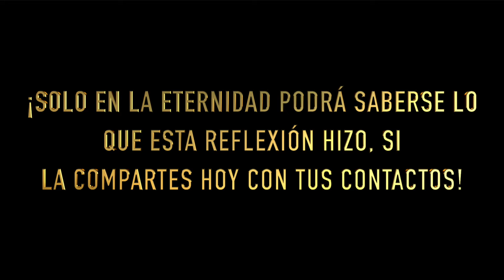DEBERES Y DERECHOS